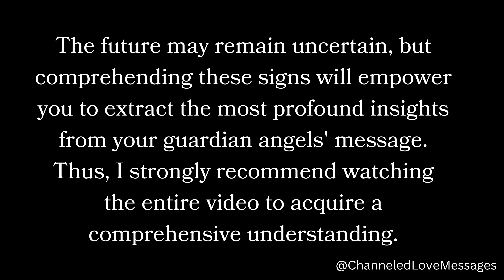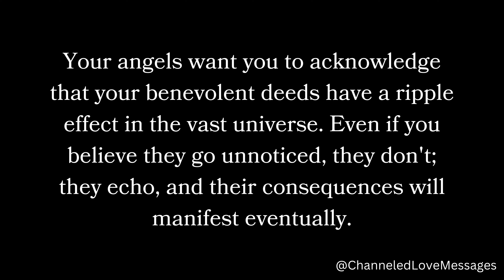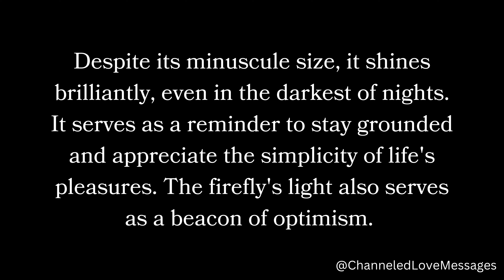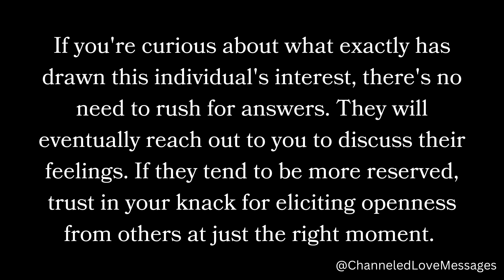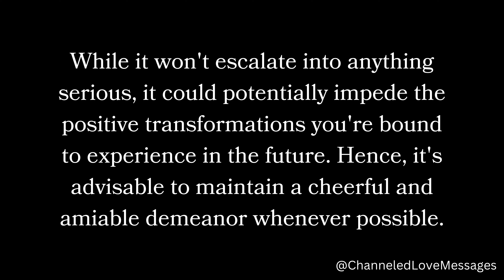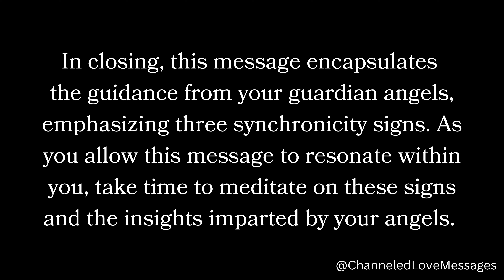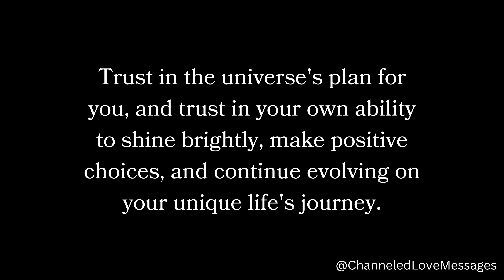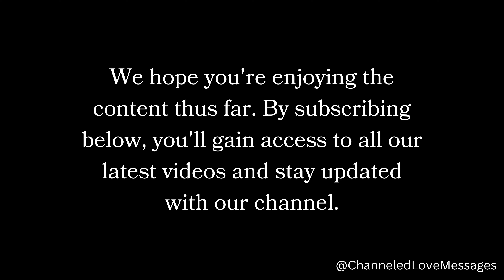💌They will eventually reach out to you to discuss their feelings. 🫣They may either share their 🙈😙❤️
💌They will eventually reach out to you to discuss their feelings. 🫣They may either share their 🙈😙❤️channeled messages from your person